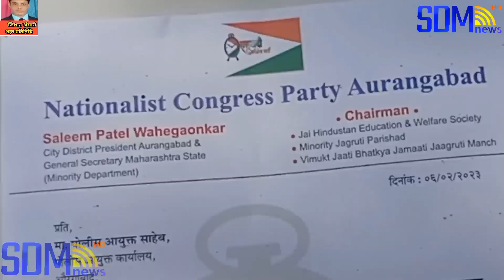औरंगाबाद:N.C.P के सलीम पटेल वाहेगावकर ने राशन कालाबाजारी पर दीया निवेदन...